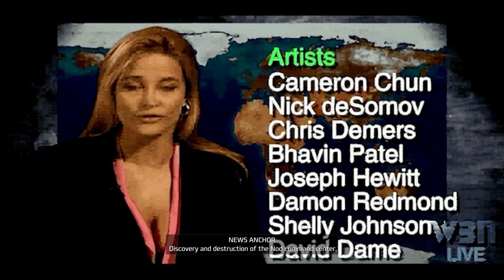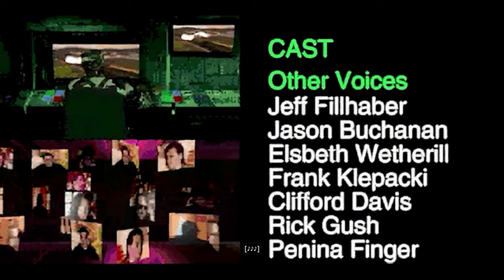Command & Conquer Remastered | GDI 15 A - Temple Strike (Sarajevo West) | PC 4K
Title: Command & Conquer Remastered Collection
Campaign: GDI
Mission: 15 A - Temple Strike (Sarajevo West)
Location: Sarajevo, Bosnia and Herzegovina
Difficulty: Hard
Game Speed: Normal